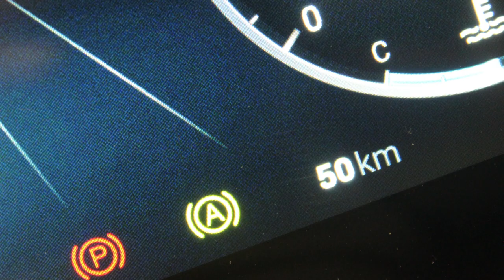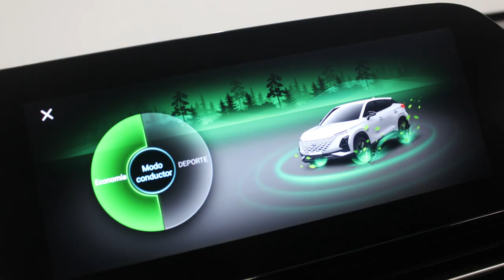DISAUTO│2023 OMODA C5 LUXURY 1.5 TURBO APPLE 50 KILOMETROS NUEVA DE PAQUETE CAMINANDO Y BOLSAS OK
𝗗𝗼𝗻𝗱𝗲 𝗖𝗼𝗺𝗽𝗿𝗮𝗻 𝗹𝗼𝘀 𝗖𝗮𝗺𝗽𝗲𝗼𝗻𝗲𝘀 🏆👇

🏁𝗘𝗦𝗣𝗘𝗖𝗧𝗔𝗖𝗨𝗟𝗔𝗥 𝗖𝗛𝗜𝗥𝗘𝗬 𝗢𝗠𝗢𝗗𝗔 𝟱 𝗟𝗨𝗫𝗨𝗥𝗬 𝟭.𝟱 𝗧𝗨𝗥𝗕𝗢 𝗔𝗣𝗣𝗟𝗘 𝟮𝟬𝟮𝟯🔥

📣   𝗘𝘀𝗽𝗲𝗰𝘁𝗮𝗰𝘂𝗹𝗮𝗿 𝗨𝗻𝗶𝗱𝗮𝗱 𝗔𝗿𝗿𝗮𝗻𝗰𝗮𝗻𝗱𝗼 𝘆 𝗖𝗮𝗺𝗶𝗻𝗮𝗻𝗱𝗼 𝗣𝗲𝗿𝗳𝗲𝗰𝘁𝗮𝗺𝗲𝗻𝘁𝗲 !

🎯  𝗡𝘂𝗲𝘃𝗮 𝗱𝗲 𝗣𝗮𝗾𝘂𝗲𝘁𝗲│𝟱𝟬 𝗞𝗶𝗹𝗼𝗺𝗲𝘁𝗿𝗼𝘀 │𝗔𝗽𝗽𝗹𝗲 𝗖𝗮𝗿𝗣𝗹𝗮𝘆│𝗗𝗼𝘀 𝗟𝗹𝗮𝘃𝗲𝘀 𝗖𝗼𝗻𝘁𝗿𝗼𝗹.

𝗠𝗮𝘀 𝗜𝗻𝗳𝗼𝗿𝗺𝗮𝗰𝗶𝗼́𝗻:

🔵 MARCA: CHIREY

🔵 TIPO:     OMODA 5 LUXURY 1.5 TURBO PIEL APPLE NUEVA DE PAQUETE

🔵 MODELO: 2023

🔵 TENENCIAS : NO APLICA

🟠 KILOMETRAJE: SOLO 50 KILOMETROS

📣   𝗗𝗘𝗦𝗖𝗥𝗜𝗣𝗖𝗜𝗢𝗡 :

NUEVA DE PAQUETE 50 KILOMETROS, ADEMAS DE EQUIPADA, HERMOSA, VERSATIL, DEPORTIVA,EFICIENTE Y SUPER COMERCIAL OMODA C5 LUXURY 1.5 TURBO 2023: HERMOSA UNIDAD NUEVA DE PAQUETE ARRANCANDO Y CAMINANDO PERFECTAMENTE CON SOLO 50 KILOMETROS, DOS LLAVES CONTROL, PANTALLA DE GRAN FORMATO CON SISTEMA APPLE CARPLAY, ANDROID AUTO, MAPAS, WAZE, HERMOSAS VESTIDURAS BI TONO SUPER DEPORTIVAS, CLIMATRONIC, CONTROLES AL VOLANTE, RINES DE ALUMINIO HERMOSOS, EFICIENTE MOTOR 1.5 TURBO, VALOR COMERCIAL DE MAS DE $514,000.00, SUPER PRECIO DISAUTO, SIEMPRE PUEDE REVISAR FISICAMENTE NUESTRAS UNIDADES, QUE NO SE LA GANEN, LO ESPERAMOS !

📋 Gestoría Vehicular con Garantía DISAUTO
👌 Localización y Cotización de Refacciones

✅ 🕵🏻♀️ Contamos con Inventarios de ingreso y egreso de
unidades